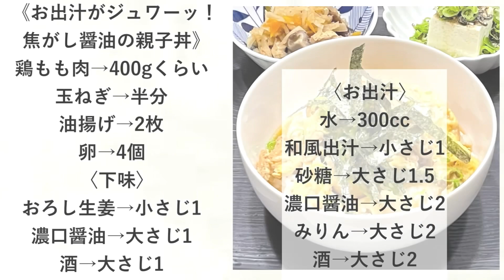【晩ごはん】下味と焼き付けは肝心‼️焦がし醤油風味の親子丼🥢などなど…。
✰今日の一言✰
喋りたいことを思い出したからいっぱい喋っちゃった😅

☆献立☆
焦がし醤油風味の親子丼
ジャーマンポテサラ
切り干し大根の煮物
塩昆布とすり胡麻の冷奴
お味噌汁

《お出汁がジュワーッ！焦がし醤油の親子丼》
鶏もも肉→400gくらい
玉ねぎ→半分
油揚げ→2枚
卵→4個
〈下味〉
〈お出汁〉
水→300cc
和風出汁→小さじ1

じゃが芋→2〜3個
ベーコン→2〜3枚
玉ねぎ→¼個
胡瓜→1本
塩(塩揉み用)小さじ半分
オリーブオイル→大さじ1
塩→小さじ半分